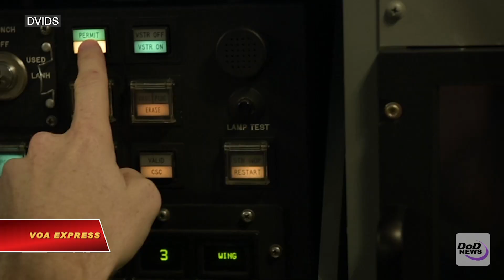Mỹ, Nga kết thúc vòng đàm phán hạt nhân tại Áo (VOA)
Tin tức Nếu không vào được VOA, xin các bạn hãy vào để vượt tường lửa. Các nhà thương thuyết Mỹ và Nga kết thúc một vòng đàm phán về kiểm soát vũ khí hạt nhân tại Vienna nhằm ký kết một thỏa huận mới thay thế hiệp ước NewSTART hết hạn vào tháng 2 tới đây.
Hiệp ước đó là thỏa thuận cuối cùng còn lại để hạn chế kho vũ khí của hai cường quốc hạt nhân lớn trên thế giới.
Thương thuyết gia Mỹ Marshall Billingslea ngày 23/6 cho báo giới biết một ngày thảo luận cấp cao hữu ích kết thúc tối 22/6.
Hiệp ước NewSTART giới hạn số đầu đạn hạt nhân và những bệ phóng tầm xa của Mỹ và Nga.
Thỏa thuận đạt được vào năm 2010 nhưng những hạn chế không có hiệu lực cho đến năm 2018.
Hiệp ước cũng bị chỉ trích vì không bao gồm Trung Quốc và không bao gồm công nghệ phi đạn mà một thế hệ trước không có.
Ông Billingslea nói bất cứ thỏa thuận mới nào cũng phải bao gồm tất cả vũ khí hạt nhân mà không chỉ là vũ khí hạt nhân chiến lược, ngoài ra cũng phải hạn chế Trung Quốc nữa.
Ông nói Trung Quốc đã từ chối lời mời của Mỹ tham dự những cuộc đàm phán tại Vienna, nhưng ông hy vọng cộng đồng quốc tế sẽ áp lực Bắc Kinh tham gia trong tương lai.
Nga, phái đoàn trở về nước tối 22/6, không phản đối việc Trung Quốc tham dự các cuộc thảo luận này nhưng cũng muốn những cường quốc hạt nhân khác ở phương Tây như Anh và Pháp cũng tham dự, nguồn tin này cho biết.